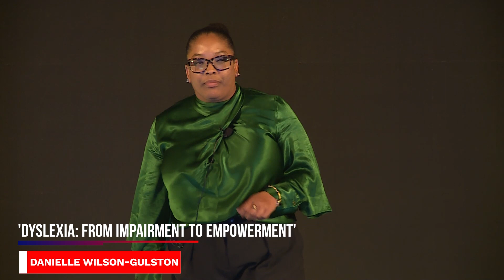Dyslexia: from impairment to empowerment | Danielle Wilson-Gulston | TEDxTheBritishUniversityInDubai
Danielle takes an introspective look at how as parents, whilst we want the best for our children, our actions often times does the opposite. Talk Title: Dyslexia: from impairment to empowerment This talk was given at a TEDx event using the TED conference format but independently organized by a local community.